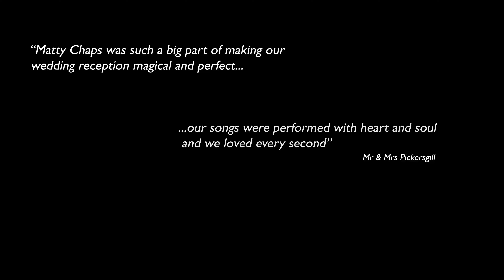Matty Chaps - Live Music Played With Passion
Ballarat's Leading Wedding Band - Matty Chaps

Wedding Film by Little Cinema